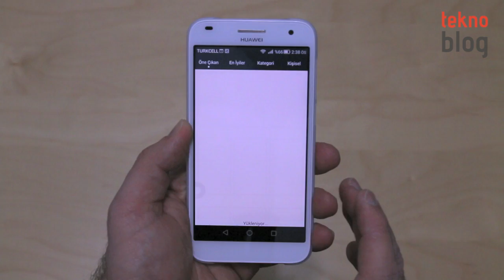Huawei G7 İncelemesi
Huawei'nin büyük ekranlı orta segment akıllı telefonuyla ilgili detaylar incelememizde.

Huawei Ascend G7 ile ilgili detaylara aşağıdaki bağlantıda yer alan inceleme yazısından ulaşabilirsiniz: